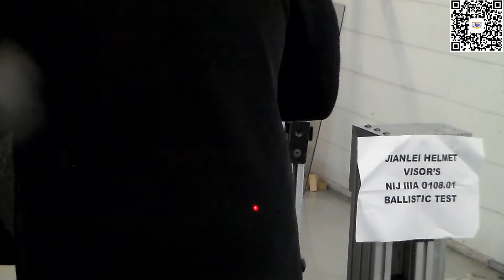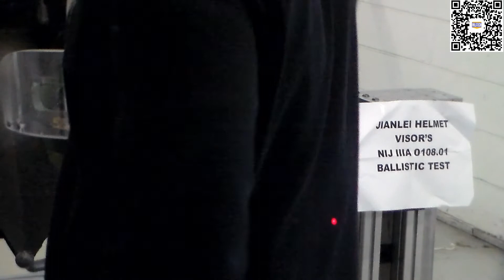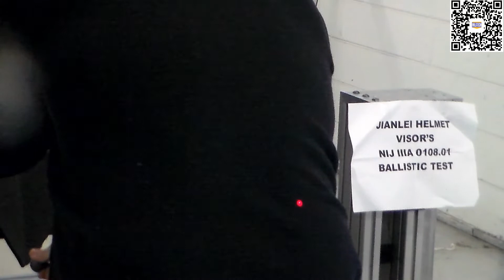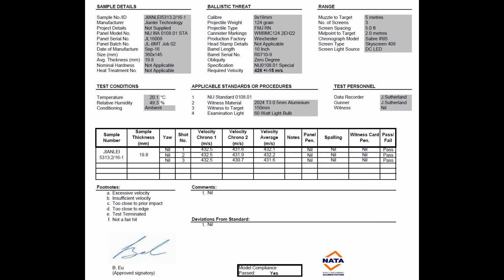MILITECH BALLISTIC VISOR NIJ IIIA 0108.01 COMPLIANCE TEST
Another official lab test video performed by BMT--Australia’s only truly independent ballistic resistance testing laboratory, one of the best ballistic facilities in the world!

Samples were submitted for NIJ IIIA 0108.01 Compliance Test.

Visors survived all shots fired.

Militech Team